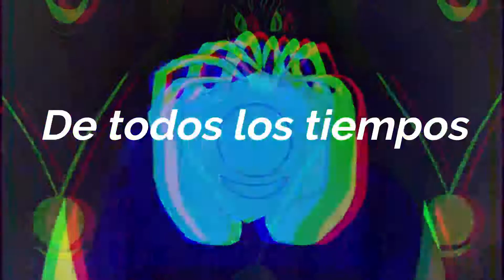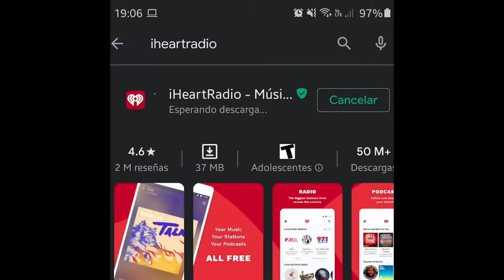PROGRAMA 5 QUE HAY DETRÁS DE LA MÚSICA